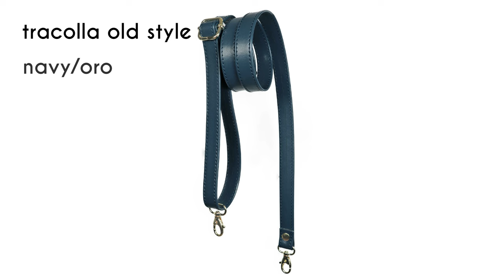✨👀 Sei come la GAZZA LADRA? 🐦💎 Guarda questo Tessiland News! 📢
✨👜 Amanti del dettaglio dorato, è arrivato il momento di far brillare i vostri accessori! ✨👜

1️⃣ Tracolla Old Style con un Twist di Lusso 🎩
Rimani fedele al classico con un pizzico di bling! La nostra tracolla old style viene elevata da splendidi moschettoni dorati che aggiungono un tocco di eleganza vintage a ogni tua uscita. Non è solo una tracolla, è il ponte d'oro verso la tua giornata perfetta!

2️⃣ Easy Zip: la Rivoluzione Dorata del Comfort 🌟
Dite addio alle zip noiose e benvenuti a un mondo dove anche la chiusura è parte del divertimento! Con la nostra easy zip, tirazip e anelli dorati, ogni apertura sarà come scartare un regalo prezioso. Praticità e splendore possono convivere, e noi ve lo dimostriamo!

3️⃣ Manici Simple, Eleganza Complessa💫
Perché complicarsi la vita quando la semplicità può essere così chic? I nostri manici simple sono adornati da moschettoni dorati che trasformano ogni borsa da semplice contenitore a dichiarazione di stile. Semplice sì, ma mai banale!

📸 Scorrete per vedere come questi dettagli in oro possono trasformare il look dei vostri accessori preferiti da ordinari a straordinari.

👁️ Ehi, occhio qui! Non solo questi accessori sono un must-have per il vostro guardaroba, ma sono anche la prova che nei dettagli si nasconde il vero tesoro. Preparati a lasciare una scia di luce ad ogni passo!

📢 Fai risplendere la tua routine quotidiana con un tocco di oro. Perché nella vita, come negli accessori, un po' di brillantezza non è mai troppa!